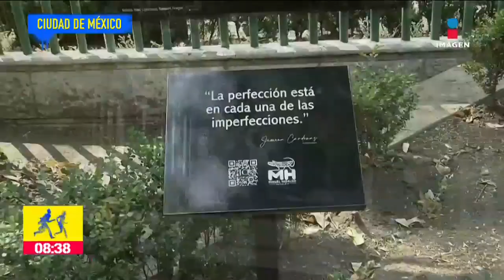‘Rincones Infinitos’, una exposición fotografía de Jimena Cárdenas | De Pisa y Corre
Afuera del Teatro Ángela Peralta en la CDMX se exhibe una selección de 21 fotos, se trata de una exposición de la fotógrafa Jimena Cárdenas.